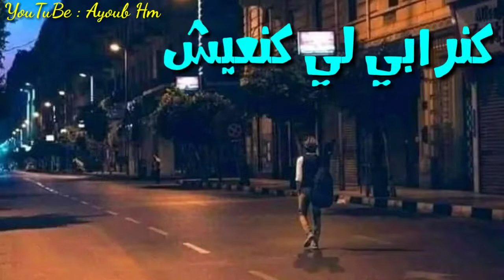mester alae 🌠❤ 4pila (video clip 2020 )